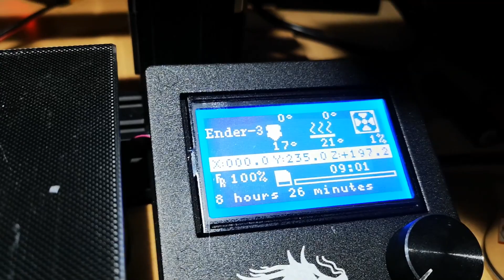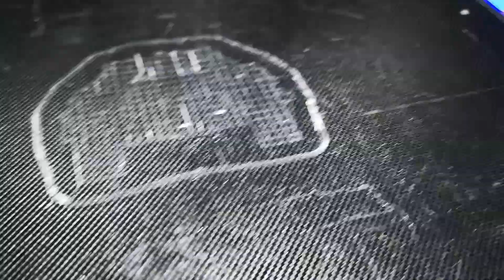Creality Ender 3: First Results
A quick look at my first ever 3D printed items with the Creality Ender 3 3D printer.
Some tanks and vehicles in 1/200, 1/100 and 1/56 scale.